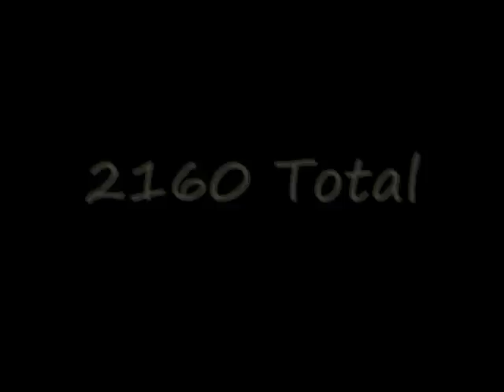Dave Schwab 2009 Lexen Xtreme Fall Classic